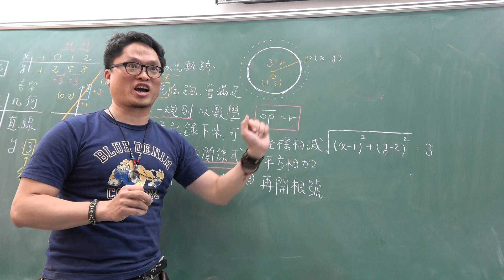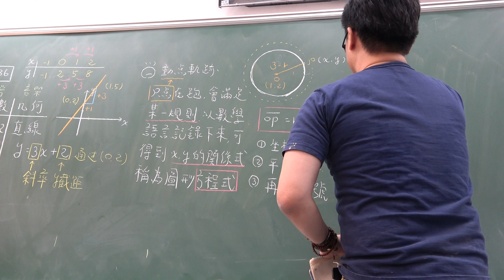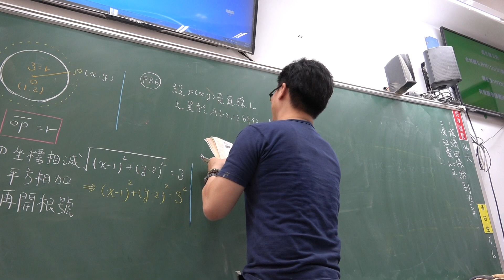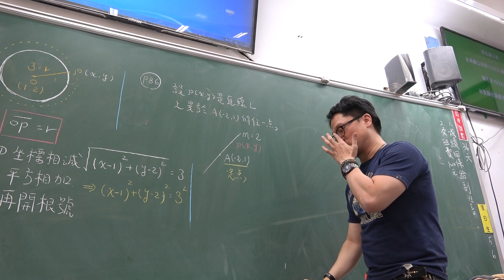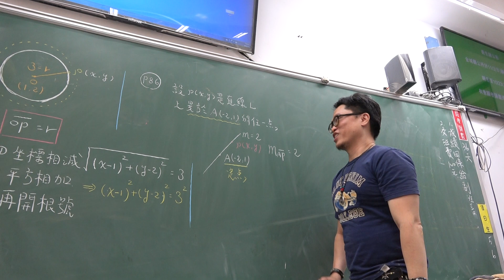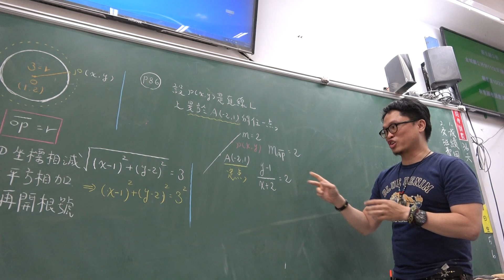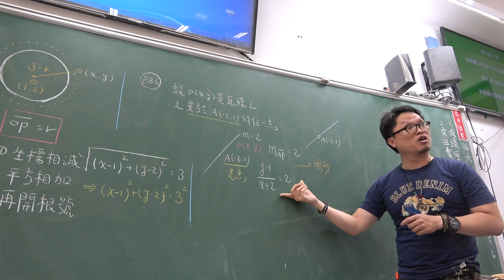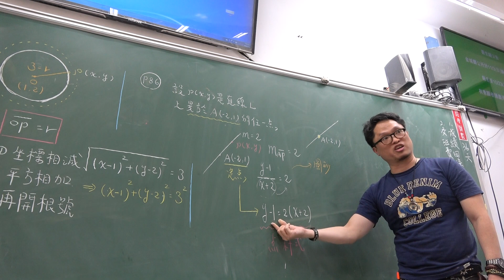高一上110第29堂｜截距｜點斜式｜(3)